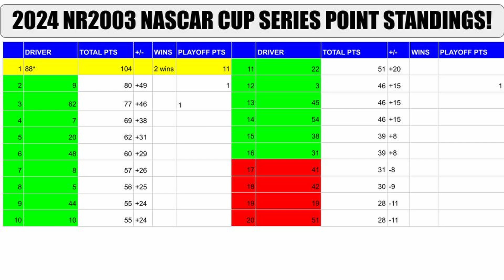INCREDIBLE RACING AT ATLANTA! // NR2003 2024 NASCAR Cup Series Career Mode #2!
Thanks for watching this NASCAR Racing 2003 Season (NR2003) video about the NEW Career Mode on the channel featuring the 2024 NASCAR Cup Series drivers like Joey Logano, Chase Elliott, and Denny Hamlin. Today, the NASCAR Cup Series drivers take on Atlanta Motor Speedway for the 2024 Ambetter Health 400!